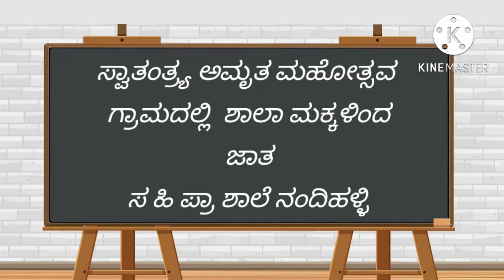ಅಮೃತ ಮಹೋತ್ಸವ ಜಾಥ @ ನಂದಿಹಳ್ಳಿ